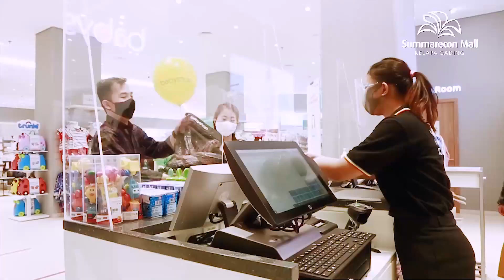HUNTING PERLENGKAPAN BABY DI MKG CHECK ✅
Dimasa PSBB ini, waktu keluar rumah buat belanja keperluan si Kecil jadi terbatas? MKGFriends mau tahu sefruit rahasia nggak?

@babyshopstores_indonesia, retailer bayi & anak-anak terbesar dari Timur Tengah is NOW OPEN at @MKGLaPiazza!

Dengan konsep OneStopShopping, temukan solusi belanja aneka perlengkapan ibu hamil, bayi, hingga anak-anak berusia 0 - 10 tahun di dalam satu tempat!

HAPPY SHOPPING MOM & DAD!

BABY SHOP
Summarecon Mall Kelapa Gading 3, Lantai 2